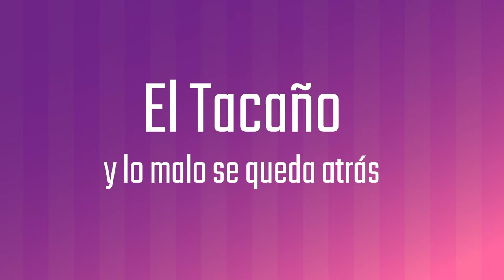El tacaño y todo lo malo se queda atrás